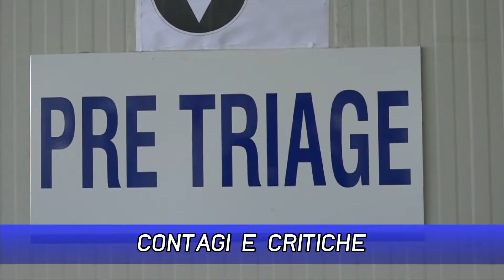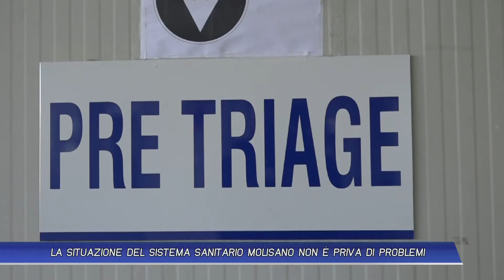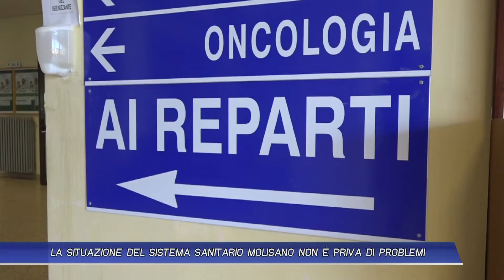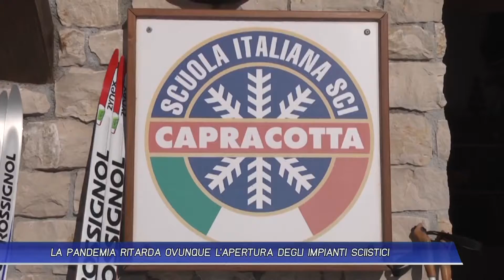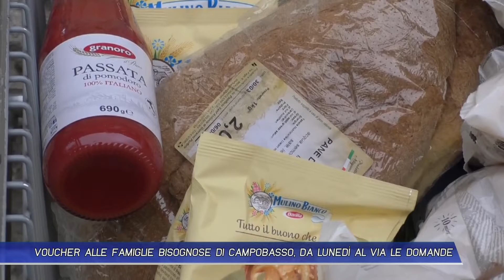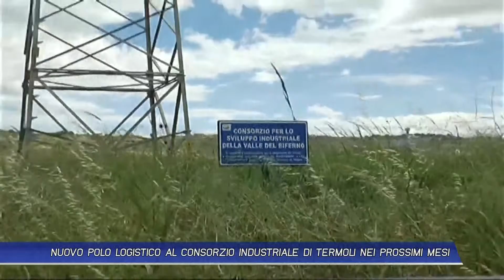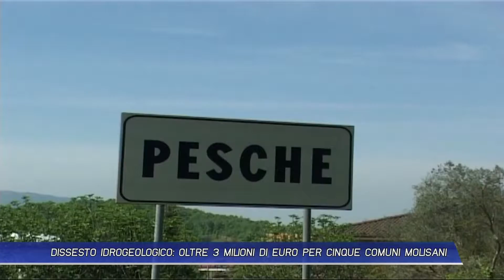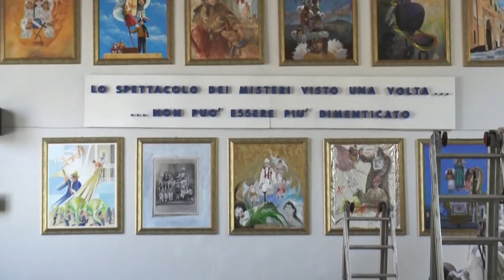TLT NEWS DEL 16-01-21